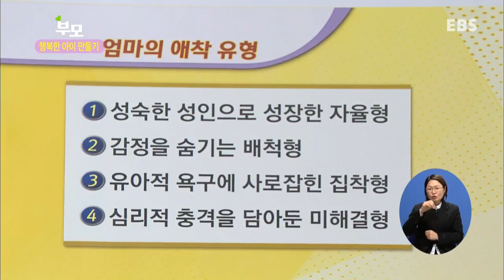부모 - Parents_행복한 아이 만들기- 제 2부 엄마의 애착_#001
행복한 아이 만들기- 제 2부 엄마의 애착

엄마가 아이에게 주는
최고의 선물, 애착!

애착은 대물림된다?!
불안정한 애착은 절대 바꿀 수 없다?!

엄마와 아이가 함께 행복해지는 비결을 공개합니다!